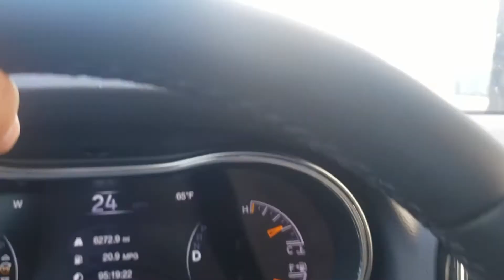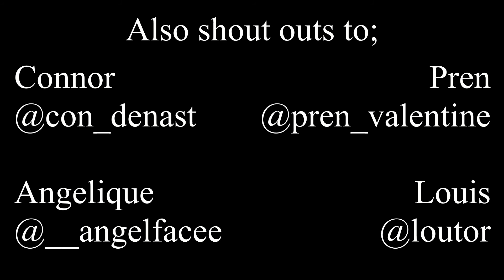A Day in My Life (MTV)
Hey everyone!

I recently got invited back to season 2 of a show.  Huge thanks to everyone at MTV for inviting me back.  Also thank you for letting me document the experience.